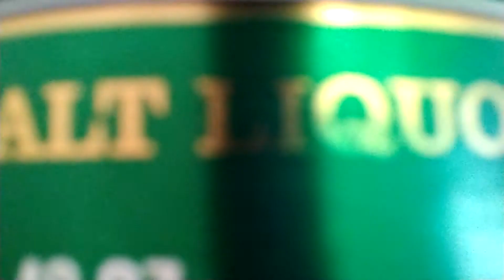The most important Malt Liquor 40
Mlv